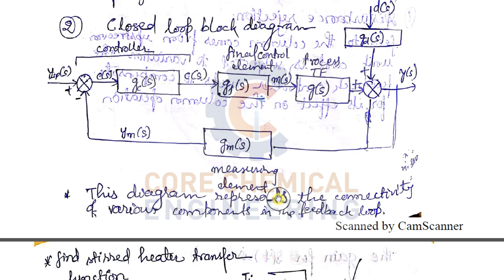PDC Tutorial 2.1 : Closed Loop Control system